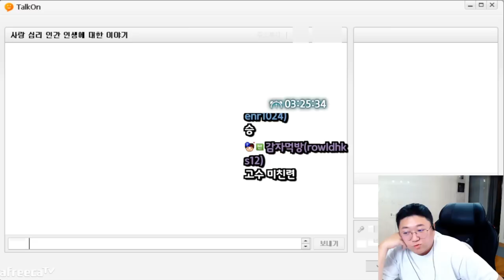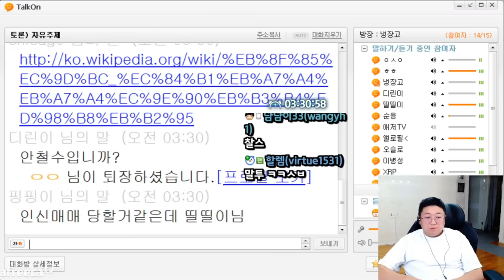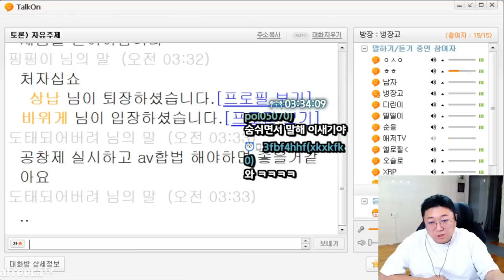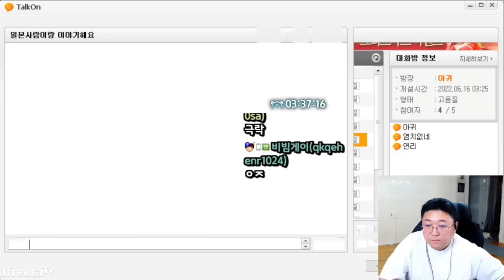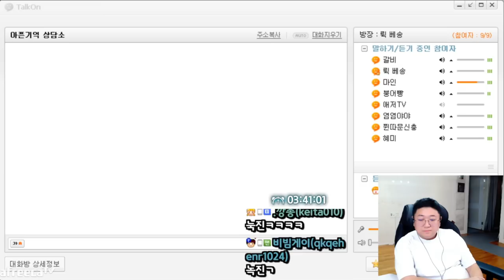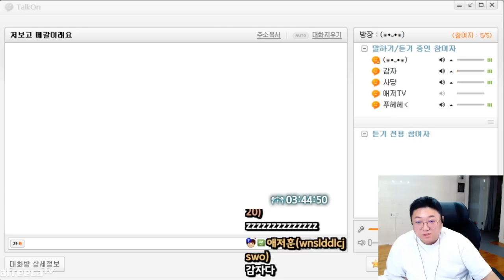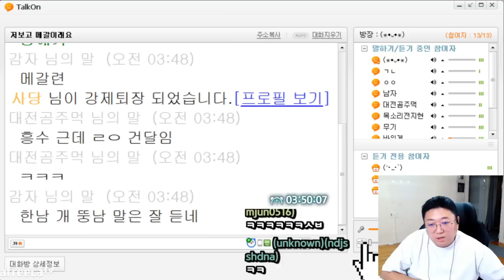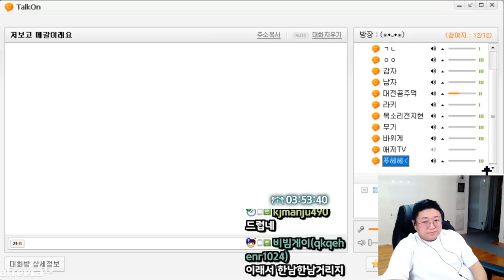🐷 : 이런 돼지년을 봤나! (22.12.15-5)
[음원출처]